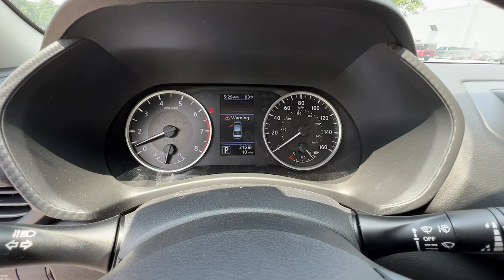2023 Nissan Sentra Atlanta, Griffin, McDonough, Fayetteville, Thomaston, GA NI28300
Super Black New 2023 Nissan Sentra S available in Atlanta, Georgia at Cronic Nissan. Servicing the Griffin, McDonough, Fayetteville, Thomaston, GA area.

Cronic Nissan
2624 N Expressway